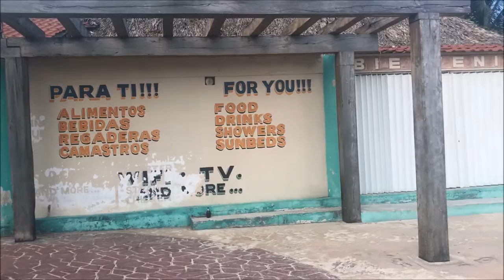Mexico 2017! Playa Del Carmen